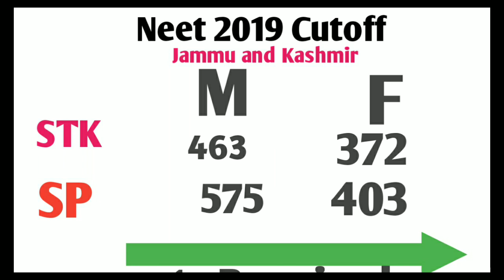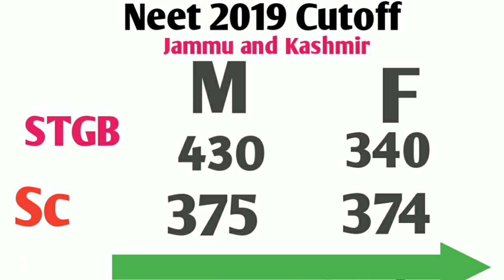Neet cutoff 2019 || j&k || MBBS